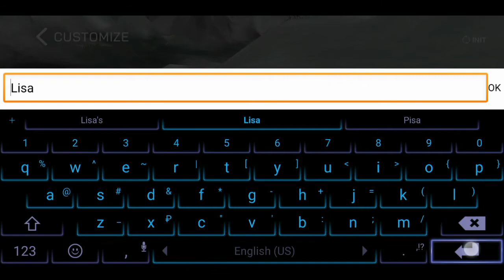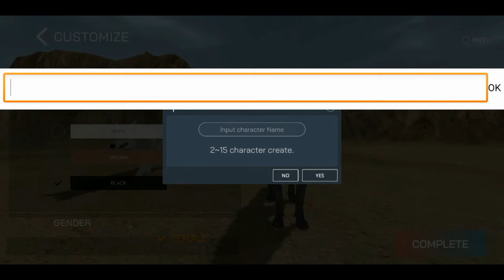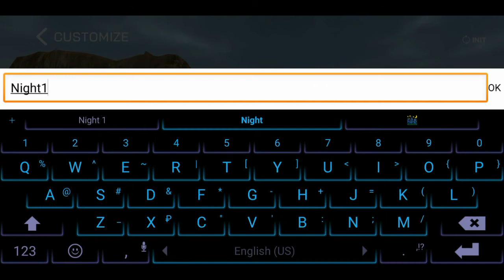Обзор на wolf online 2 (продолжение игры Wolf online)